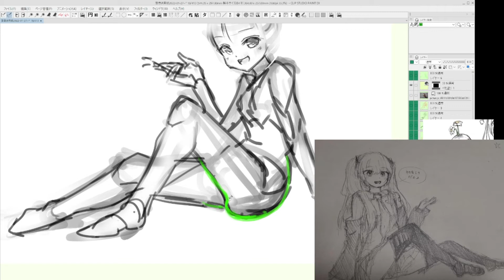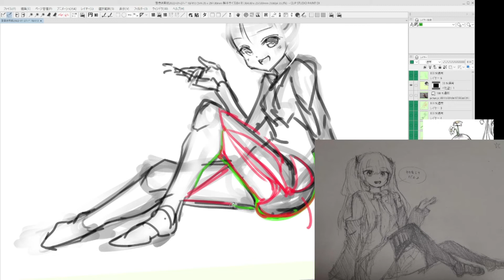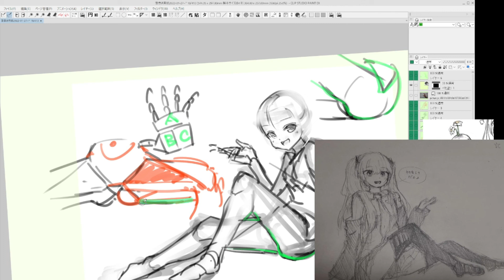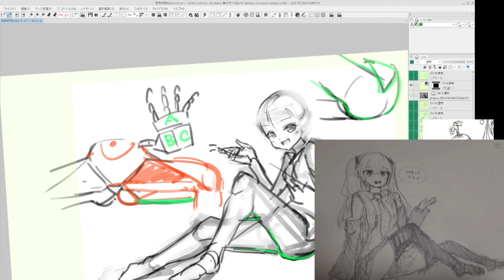足の付け根お尻のラインの描き方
漫画家のうさぺんぎんです！
なにかご要望などございましたらコメント欄へお願いします！

☆コミカライズ連載中
『300年引きこもり、作り続けてしまった骨董品《魔導具》が、軒並みチート級の魔導具だった件』

使用ツール：クリップスタジオペイント